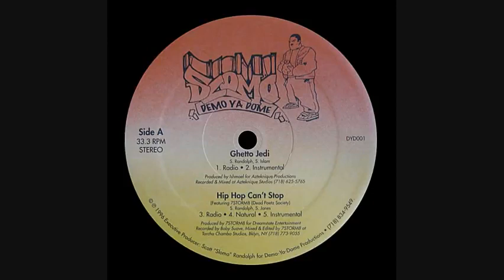Slomo - Ghetto Jedi (Instrumental)